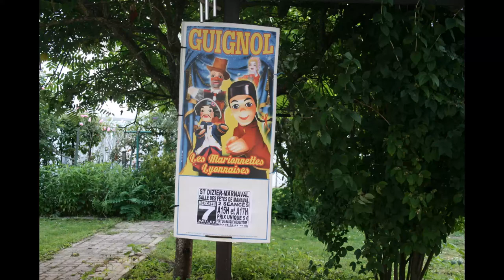guignol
coucou les amis le mercredi 7 juillet je suis allez voir un spectacle voici un petit diaporama des photo que j'ai pris bonne video